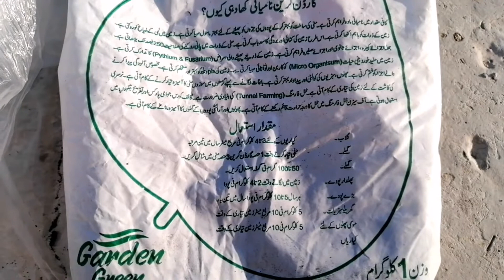volg_9 || Gardening || flour making || chips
Aslamalikum.
Is video ma ma apko apny kuch plants k bary ma btao ga. Or dekhao ga k ma ny kn kn sy plants lgaay howy hain. Or hamry gar marble lgi ha us ki kuch video ha.